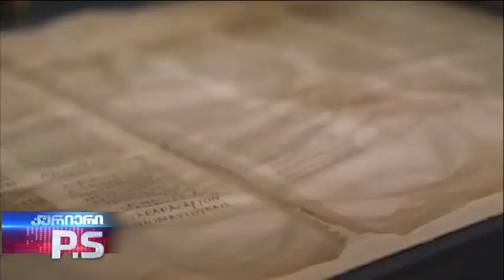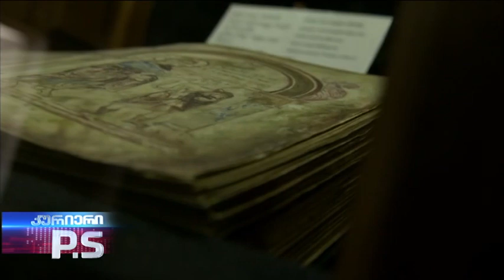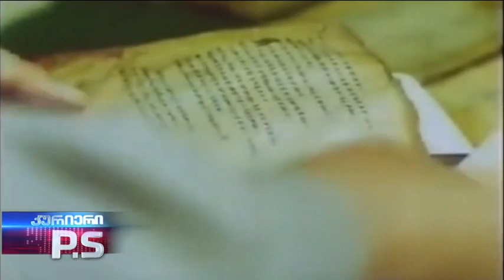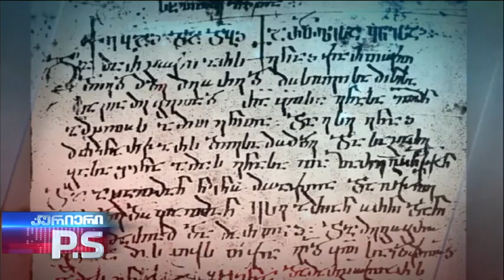იოანე ზოსიმეს ხელნაწერი საქართველოში; კურიერიP.S.-2024.06.16